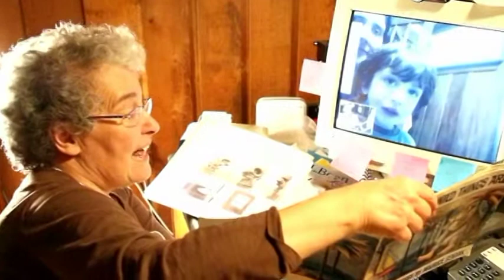Bryna Reads To Fozzie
Bryna reads to Fozzie on Skype